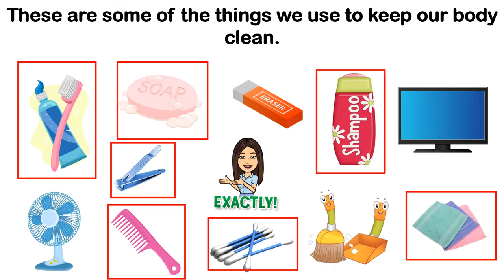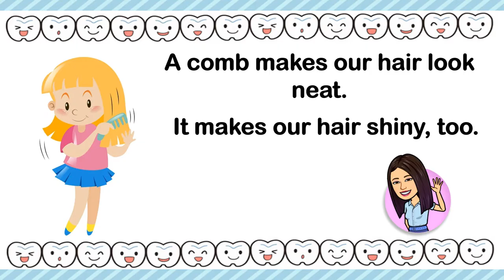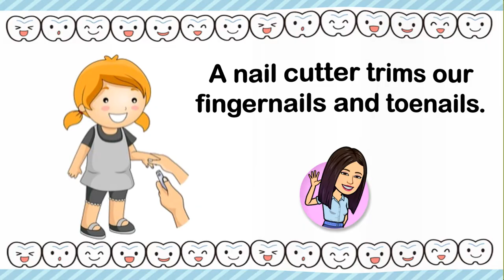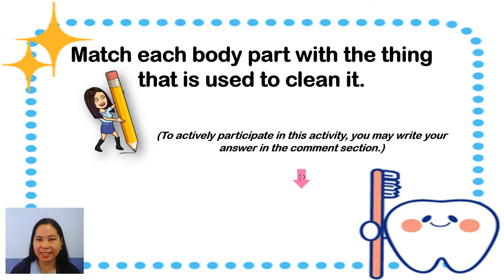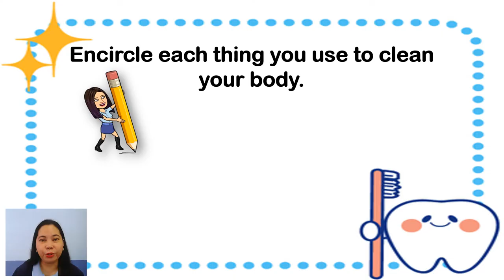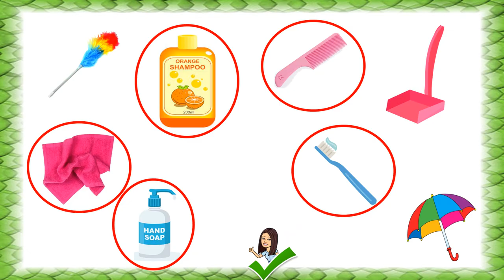Things Used to Clean Your Body | Kindergarten | Teacher Beth Class TV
In this video, you will be able to learn the things used to clean your body.